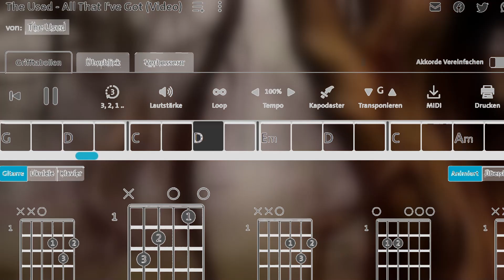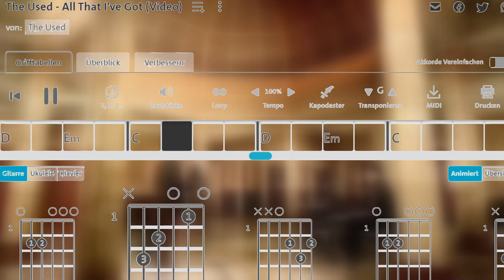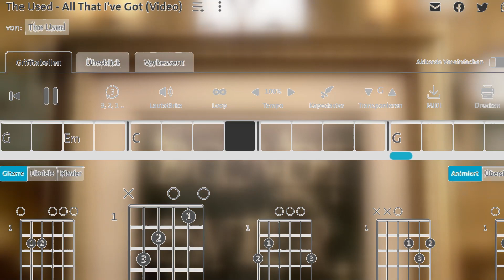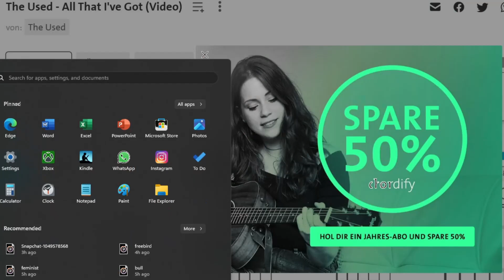All that i've got